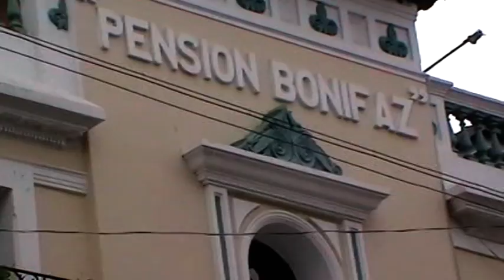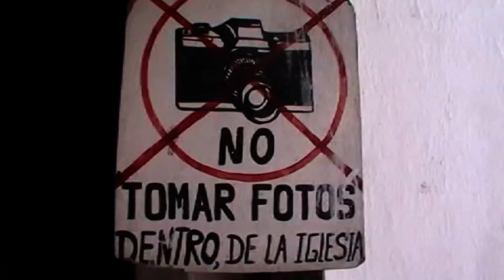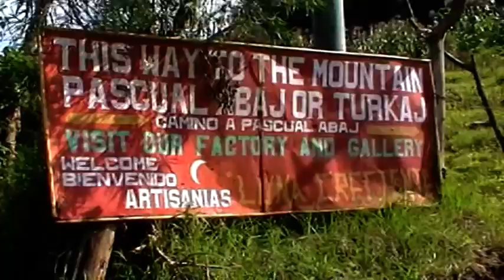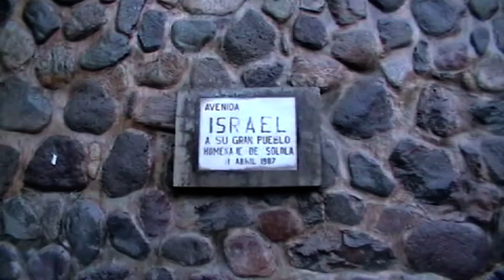מקסיקו וגואטמלה יום 7 Mexico & Guatemala